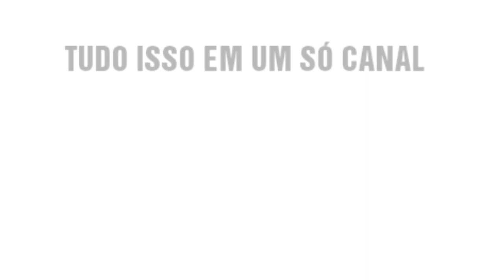FIFA 20 - IGOR GOMES - SÃO PAULO / FACE REALISTA / LOOK ALIKE / HOW TO MAKE / PROCLUBS / TUTORIAL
Tutorial realista de mais uma jovem promessa do São Paulo, de Cotia para o mundo Igor Gomes editado no jogo FIFA 20 pare reforçar seu time no modo carreira.